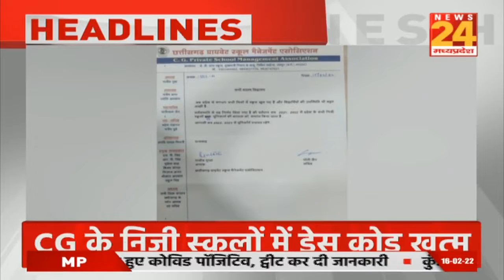News Bulletin | 16 Feb 2022 | Hindi News | Latest News | Today's News || News24